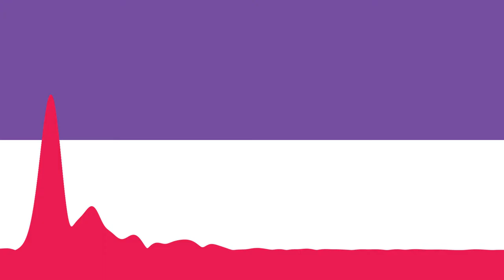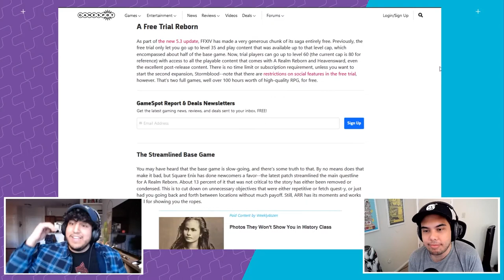Discussing Final Fantasy XIV Endwalker with Michael Higham - Crossplay Special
Today, Michael Higham from Gamespot joins our very own Gino Viteri to discuss all things Final Fantasy XIV Endwalkers and more. There are new classes coming, new locations, and even some weird things happening on the moon. Let's get into it.